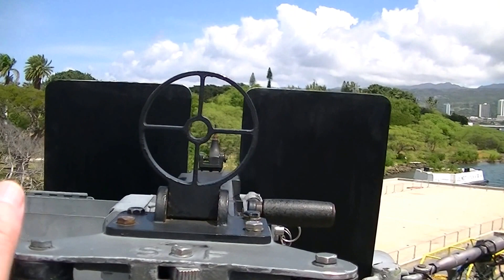Hawaii: Pearl Harbor 23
“Yesterday, December 7, 1941 — a date which will live in infamy — the United States of America was suddenly and deliberately attacked by naval and air forces of the Empire of Japan.” — Franklin Delano Roosevelt
Pearl Harbor, named for the pearl oysters once harvested there, is the largest natural harbor in Hawaii, a World War II Valor in the Pacific National Monument and the only naval base in the United States to be designated a National Historical Landmark. The devastating aerial attack on Pearl Harbor resulted in 2,390 dead and hundreds wounded, and drove the United States into World War II. Pearl Harbor honors this history-changing event with the Pearl Harbor Historic Sites:
USS Arizona Memorial
At 8:06 a.m. on December 7th, 1941, the USS Arizona was hit by a 1,760-pound armor-piercing bomb, which ignited its forward ammunition magazine. The catastrophic explosion that resulted sank this massive battleship in nine minutes, killing 1,177 crewmen.
Today, the USS Arizona Memorial is a place to learn about this historic attack and pay your respects to the brave soldiers that fell that day. Begin at the Visitor Center where you can watch a film about the attack and view plaques honoring lives lost on that fateful day.
You’ll then take a boat shuttle to the USS Arizona Memorial, a floating memorial built over the sunken hull of the Battleship USS Arizona, the final resting place for many of the ship’s crew. In the shrine room, a marble wall exhibits the names of the men who lost their lives on the Arizona. Poignant and powerful, this is a place where visitors come face to face with the devastating effects of war. Learn more about the Pacific Historic Parks.
Battleship Missouri Memorial
General Macarthur accepted the unconditional Japanese surrender that ended WWII on September 2, 1945 on the Surrender Deck of the Battleship Missouri Memorial. Now located at Pearl Harbor’s historic Battleship Row, the massive “Mighty Mo” is a living museum, with exhibits spanning three wars and five decades of service.
Explore the decks of this 60,000-ton Battleship, three football fields long and twenty stories tall. Stand on the Surrender Deck and view the documents that ended the war. Take a tour and get special access to restricted areas. You won’t want to miss the ship’s most stunning feature: towering 16-inch guns that could fire a 2,700-pound shell 23 miles. Learn more about the Battleship Missouri Memorial.